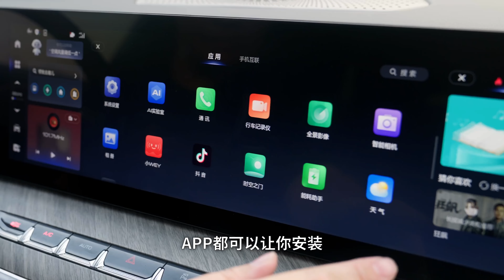魏牌 WEY 蓝山插电混动大6座，传统品牌也要发力了【大家车言论】